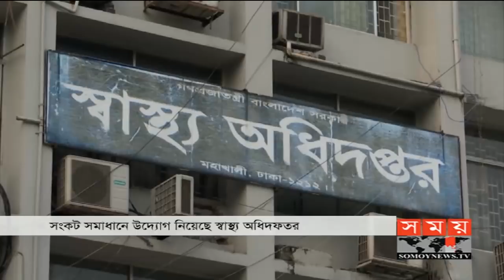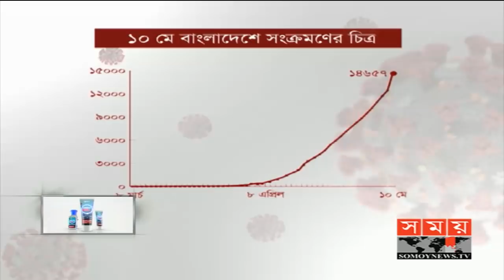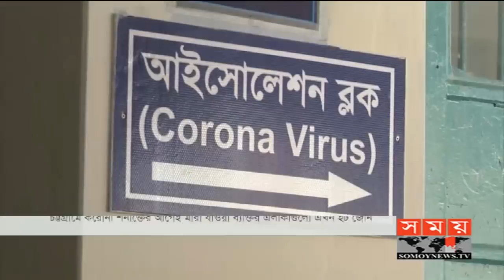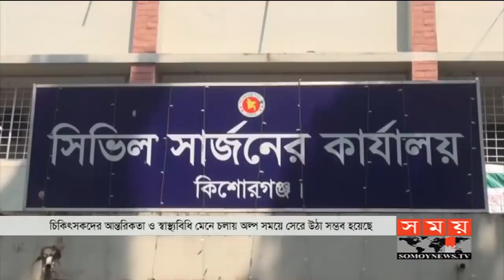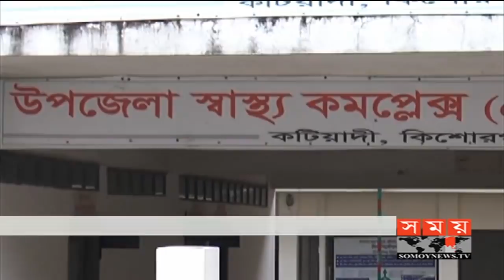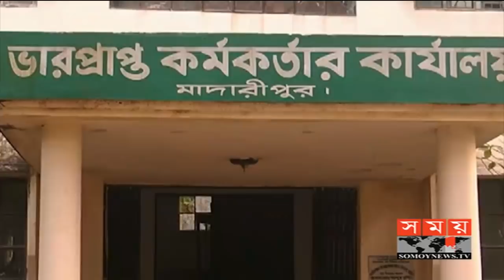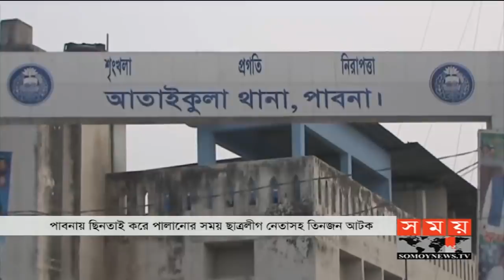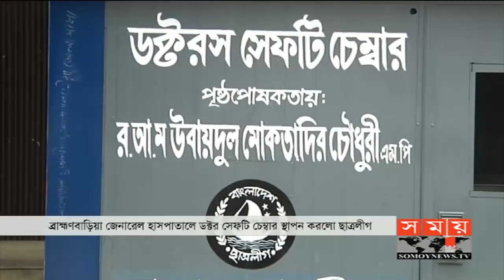বাংলার সময় | সকাল ৭টা | ১১ মে ২০২০ | Somoy tv bulletin 7am